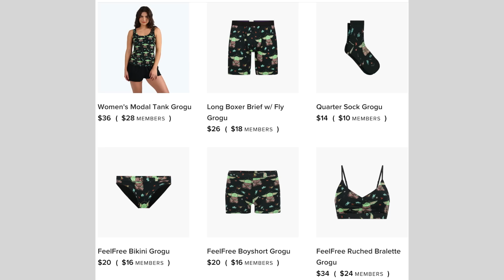STAR WARS VISIONS SEASON 2 | Episode 4, 5, & 6 REACTION!! (Volume 2)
What's up, Reject Nation! Get ready to feel the force as we react, break down, and review Star Wars Visions Volume 2 - 2x4, 2x5, & 2x6! These shorts from Aardman "I Am Your Mother" Studio Mirr "Journey To The Darkhead" Anime, Studio La Cachette "Spy Dancer" are so epic, they'll make your midi-chlorians go wild! We'll take you on a journey to the dark side of the Jedi and the force, exploring different cultures, easter eggs, and much more. This is not your father's Star Wars - this is a major improvement over Season 1 of the Disney Plus series that will blow your mind like the Death Star! After the brilliant Bad Batch Season 2 Finale, and divisive Seasons 3 of The Mandalorian, it's refreshing to have this series as we wait for the Ahsoka series, Rey Skywalker movie news, Acolytes, and more from the Dave Filoni, Jon Favreau, Kathleen Kennedy universe.
With our SEO keywords like "Star Wars Visions," "Sith," "Jedi," "force," "Aardman," "Studio Mirr," "Studio La Cachette," "Dave Filoni," "Jon Favreau," "Kathleen Kennedy," and "Rey Skywalker," this video is sure to be a hit across the galaxy! May the force be with you, and don't forget to join the Reject Nation rebellion!

0:00 Leave A Like!
0:30 Sponsor!
2:00 Star Wars Visions Season 2 Episode 4 Reaction
8:55 Episode 4 Review
10:29 Star Wars Visions Season 2 Episode 5 Reaction
17:45 Episode 5 Review
20:48 Star Wars Visions Season 2 Episode 6 Reaction
28:20 Episode 6 Review